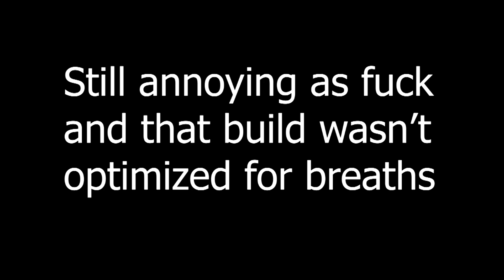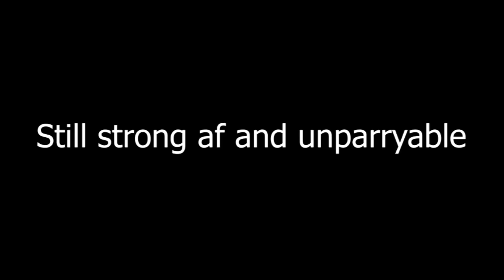Elden Ring Patch 1.07 in a nutshell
Useful information about the update can't be found here
Fingerprint shield got nerfed too and you can tell the difference good job fromsoft